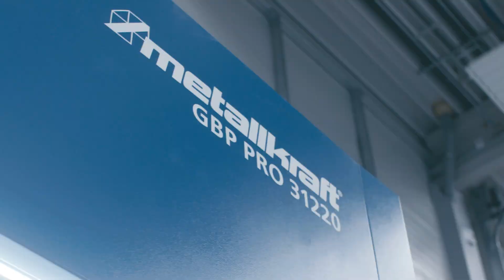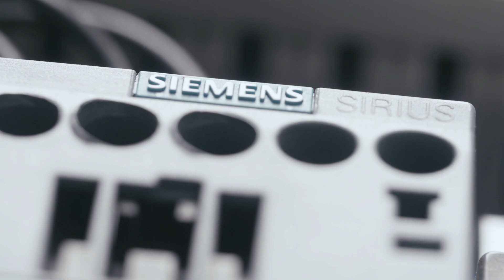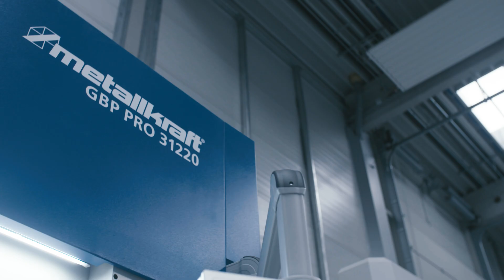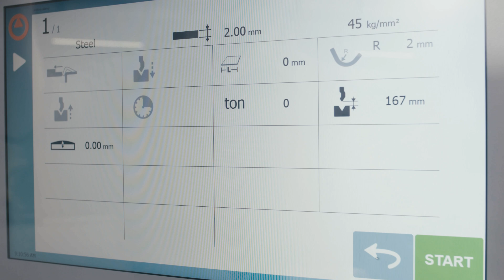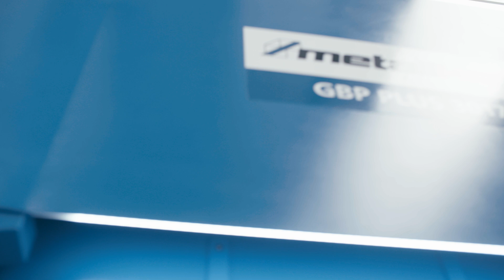Metallkraft Abkant- und Gesenkbiegepressen GBP BASIC, PRO und PLUS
Neben den Abkantpressen der Klassen GBP-BASIC und PRO wurde die Premium-Serie GBP-PLUS speziell für High-End-Anwendungen konzipiert und vervollständigt damit die bewährten Serien unserer Gesenkbiegepressen. Im Folgenden werden die drei Klassen kurz vorgestellt:

GBP-BASIC
• Einstiegsklasse
• 3 gesteuerte Achsen
• Einfache 2D-Steuerung
• Mit R-Achse auf maximal 4 Achsen erweiterbar

GBP-PRO
• 4 gesteuerte Achsen
• 2D-Steuerung inklusive Offline Software
• Bis zu 10 gesteuerte Achsen möglich
• Hydraulische Werkzeugklemmung optional erhältlich

 GBP-PLUS
• Sehr schwere Konstruktion
• Sehr große Palette an Sonderzubehör
• Ausschließlich mit Premiumkomponenten namhafter Hersteller
• Sonderkonstruktionen realisierbar (größere Einbauhöhe, mehr Pressleistung, u.v.m.)